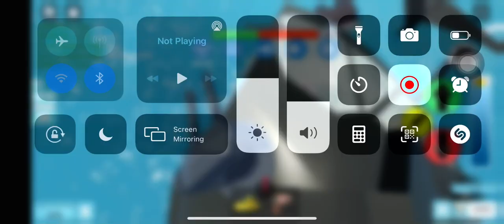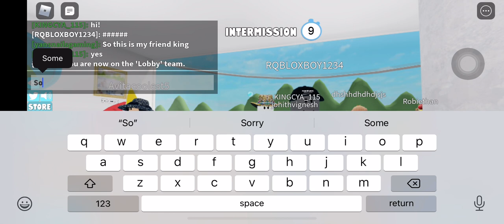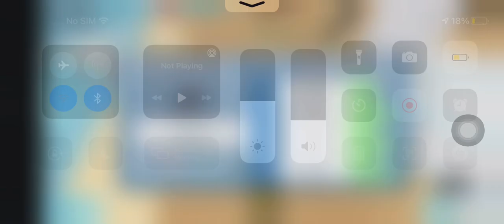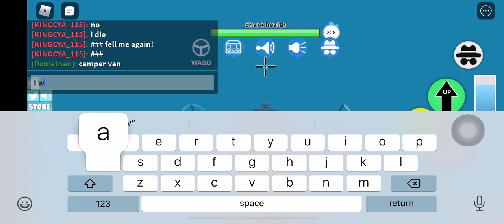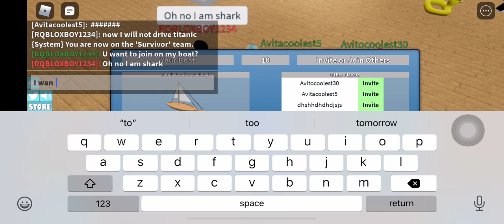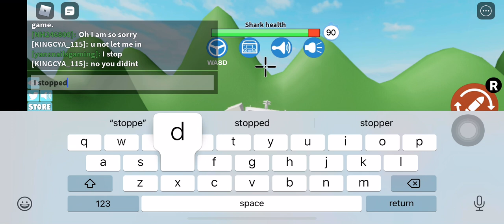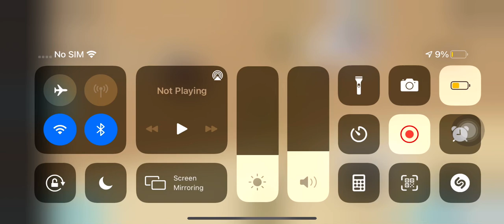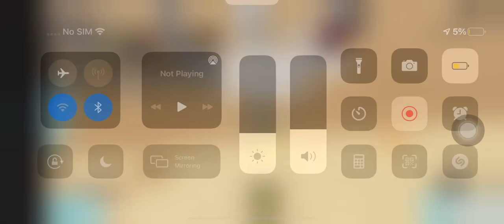Playing Roblox pt 9 (sharkbite)